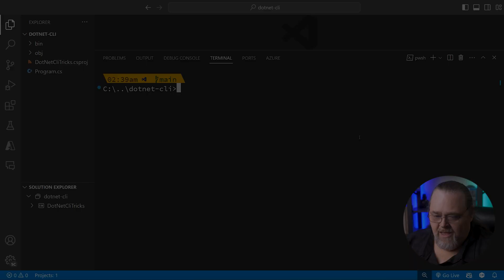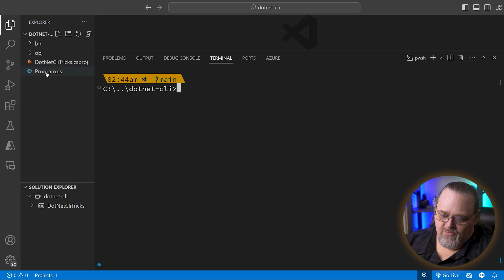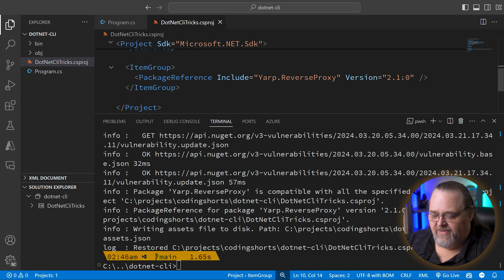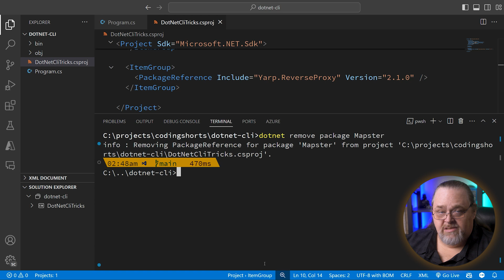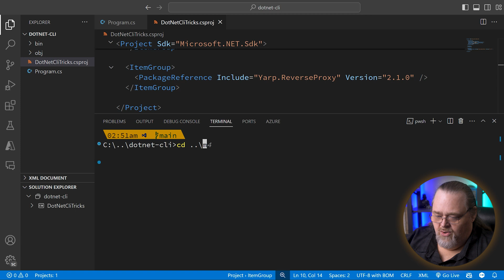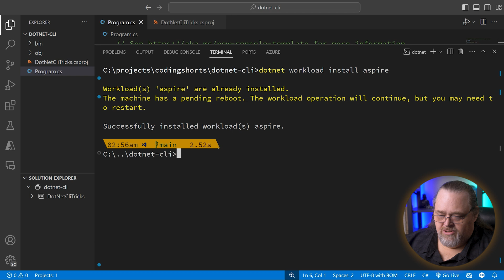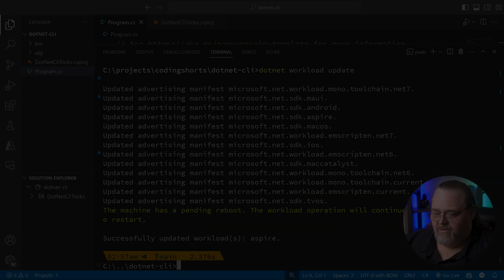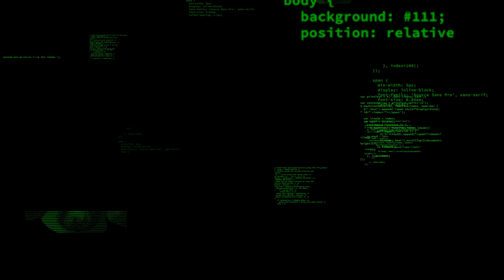Coding Shorts: .NET Core CLI Tips and Tricks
As I continue to use .NET Core along with other editors like VS Code, I've realized that I need some of the functionality that's available in Visual Studio. Luckily, most of those tools are available directly in the .NET Core CLI (e.g. dotnet). Let me show you how to do some common tasks directly from the command-line. Let's see how it works!

00:00 Introduction
00:45 Using the CLI
01:04 Listing SDKs
01:29 Listing Runtimes
02:04 Package Management
04:33 Tools
05:10 Updating Outdated Packages
06:25 Formatting Projects
07:00 Installing Workloads
08:05 Wrap Up